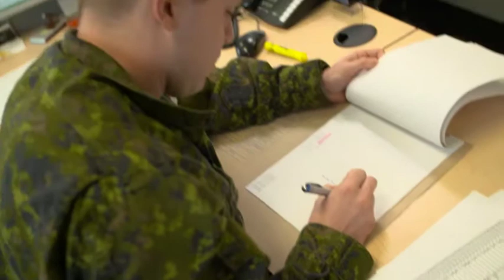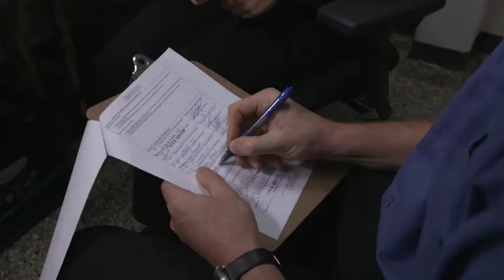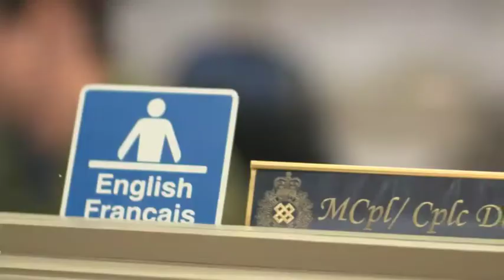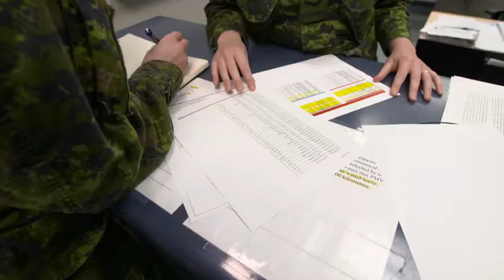16.8 Human Resources Administrator